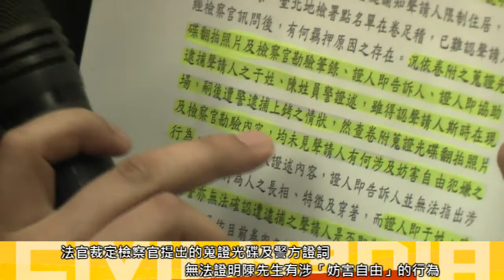2014.06.12 警方濫權逮人 檢方護航? 律師團控訴 法官證明抓錯人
民間司法改革基金會就兩個警方濫權逮人的個案，在6月12日開記者會，協助遭捕陳抗民眾訴訟的義務律師團並控訴，檢方在未確認證據前對民眾提起「限制住居」裁定，根本是國家的打手，為警方護航？民間司改會執行長高榮志表示，對於檢警一體對民眾集會自由的侵害跟壓抑，司改會以及義務律師們將會對檢察官提出評鑑，並協助當事人提出刑事告訴，依法究責到底。

案例一：4月29日立院周圍發生阻擋立委座車事件，陳先生僅在旁觀看，並也配合警方指示移動站立地點，在一陣騷動中，陳先生看見有人遭警方推擠跌倒，想前去幫忙扶起時，沒想到竟遭警察當場予以過肩摔，致受有傷害、財物損失，並立刻上銬逮捕帶離現場拘禁。後來警察不僅禁止陳先生聯絡律師，好不容易在義務律師賴瑩真到場後，還枯等六小時，警方才開始製作筆錄。

案例二：5月9日上午在北市政府前，張同學、簡同學等人為訴求北市府確保捷運新莊機廠和樂生院安全、反對強制迫遷年邁樂生院民，以和平方式希望可以遞交「安全承諾書」給郝市長，卻遭優勢警力阻擋、推擠，造成在場抗議民眾因無法站立而跌坐在地、或堆疊成群時，8名學生遭警方上銬、逮捕，稱其犯有妨害公務罪。

兩案在檢方所提出的證據來看，皆是由警方所提供的蒐證影片及截圖，而且都無法證明遭逮捕民眾有違法情形，因此兩案在義務律師們協助下提出準抗告，法官裁定兩案予以撤銷處分，證明警方抓錯人。